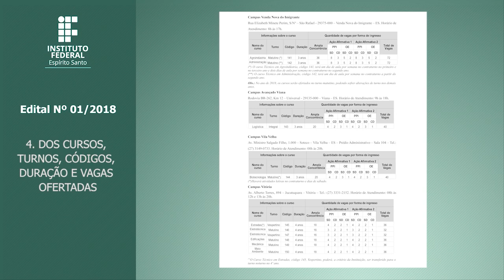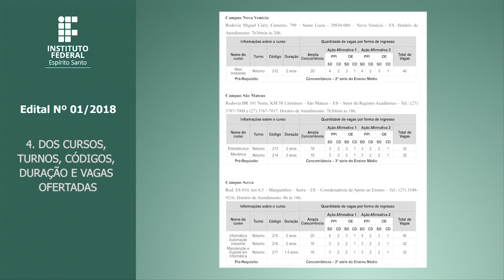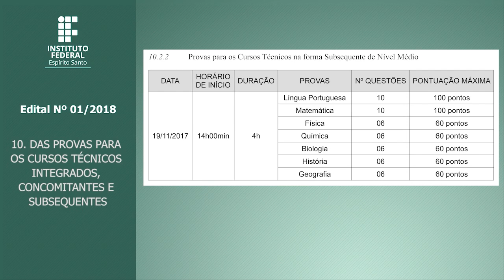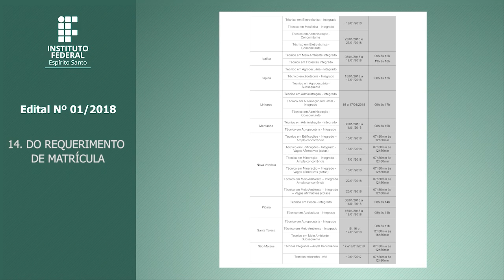EDITAL nº 01/2018 em Libras